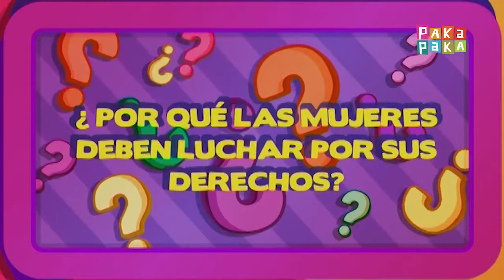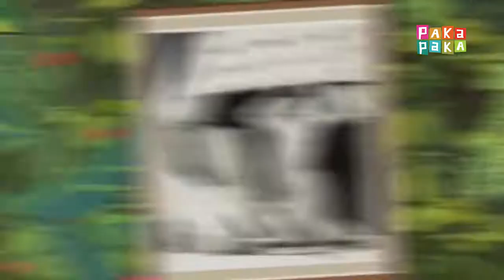La asombrosa excursión de Zamba a la lucha de las mujeres de Latinoamérica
_(21/2/2026):
_Fantasma de Edna Krabappel: Adam y yo también eramos muy buenos amigos antes de morir.

_(1/9/2023):
_Maggie Simpson, Rubella Scabies Spuckler, Ayudante de Santa, Bola de Nieve V, Daly, the Hounds, Rosa Barks, Princess, Stampy, Laddie, Strangles, Capital City Goofball, Der Zip Zorp y Ope: Ay.